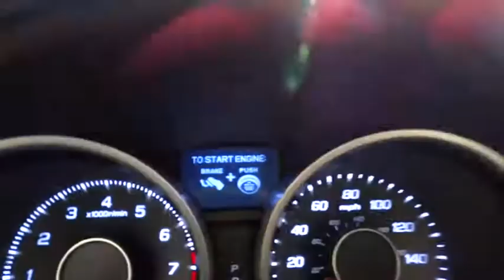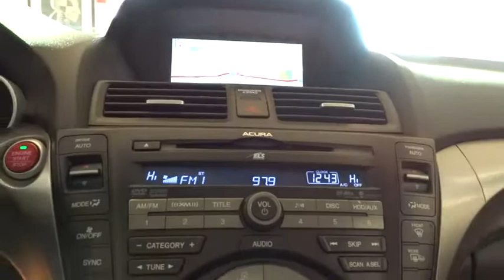2011 Acura TL-TECHNOLOGY Chicago, Elmhearst, La Grange, Hinsdale, Lisle, IL P2677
2011 Acura TL-TECHNOLOGY
Volvo of Oak Park/ FIAT: Servicing Chicago, Illinois near Elmhearst, La Grange, Hinsdale, Lisle, IL.

Volvo of Oak Park/ FIAT
 1140 Garfield Street

1Owner CleanCafax, Technology Package, Leather, & More Volvo of Oak Park - Just look for the 7 Story Tower of Volvos! I-290 & Harlem Ave Exit - 1140 Garfield Street- Oak Park, IL 60304.